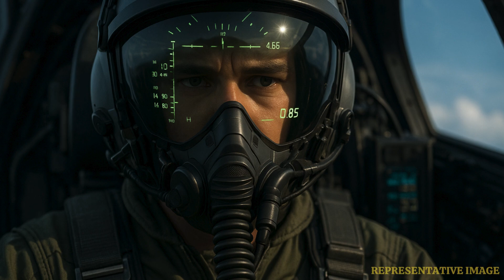Why Fighter Jets Use ‘Mach’ Numbers, Not MPH | WION Podcast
Ever wondered why fighter jets measure their speed in mysterious ‘Mach’ numbers instead of miles per hour? In this episode, we break down the science and history behind Mach numbers, from the basics of supersonic and transonic flight to the reasons why pilots and engineers rely on this system at the cutting edge of aerial warfare. Discover how Mach became the universal language of high-speed flight, why it matters more than MPH at altitude, and how it guides everything from stealth missions to weapon releases. Don’t miss this fascinating story on the WION Podcast!